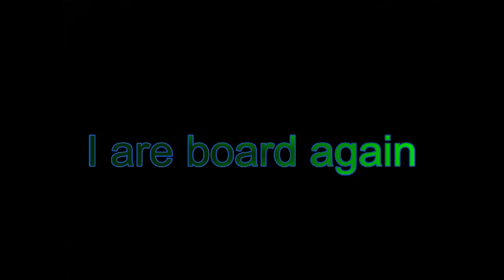I are board again